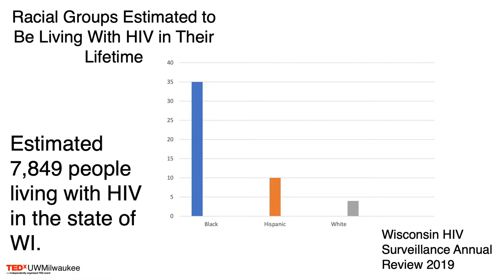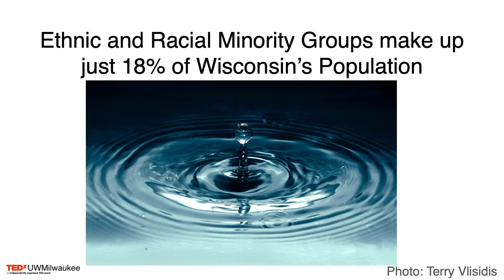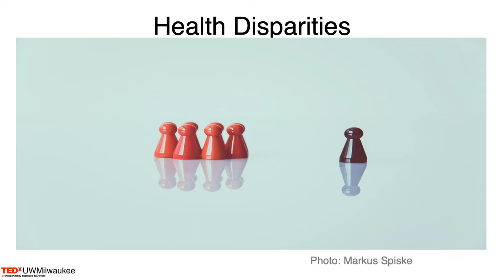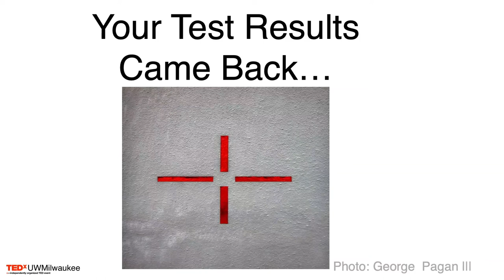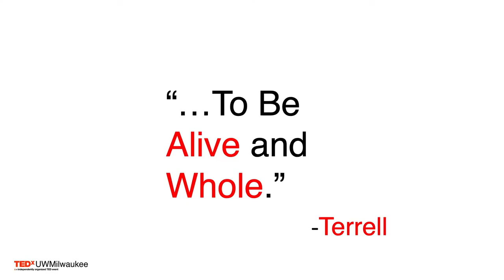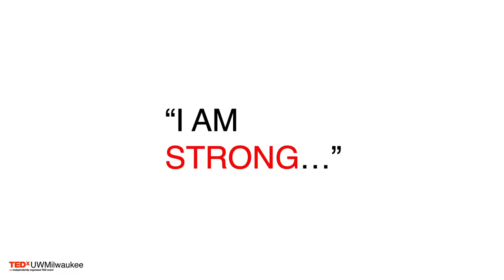The Underlying Truths of HIV in Our Black and Brown Communities | Stacy Clark | TEDxUWMilwaukee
Stacy’s TEDx talk dives into the underlying truths behind the health disparities that young, same-gender-loving men of color continue to face regarding HIV and AIDS. Imagine living in the world as a young, black, gay man combatting generational oppression, racism, and homophobia. Dive deep with Stacy Clark as he shares his personal story to unveil underlying truths behind the health disparities that young black gay men continue to face. This talk was given at a TEDx event using the TED conference format but independently organized by a local community.